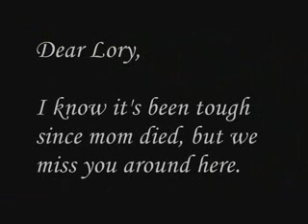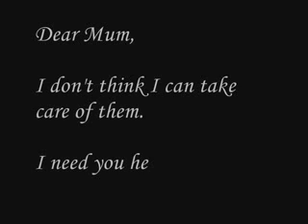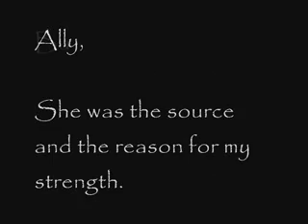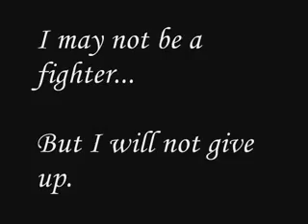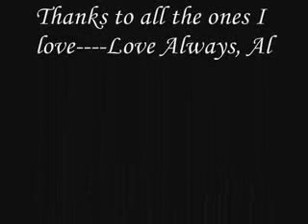Alive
This is another rp story coming from the SorthingHat The main character is Alexandra Smethwyck, one of the twin daughters of Adam and Emberlynn Smethwyck.  This is the fifth era, where all the children of the Harry Potter series are now adults.

The story:  Emberlynn Smethwyck, an auror, was killed two years ago.  Her death was taken hard by her family, especially Lorelai (Lory- does not appear in vid) who dissappeared 6 months ago with no word.
Ally, who had always been close to her father, now wonders why he hardly speaks, especially to her or Lory, and assumes it has something to do with her mother's death.
Ally reflects on the way her life was when her mother was alive and her family was happy, but knows she can't undo the past without consequences, so now she must face the future as strongly as she can.

Characters featured in video:
Ally Smethwyck (Emmy Rossum)
friend (Jake Gyllenhaal)
Adam Smethwyck (Chris Evans)
Emmy Smethwyck (Jennifer Love Hewitt)
Short appearances by: Kael Weasley, Rhiannon Lupin.